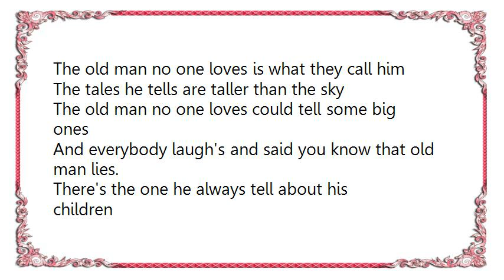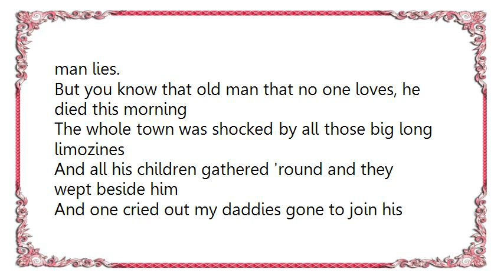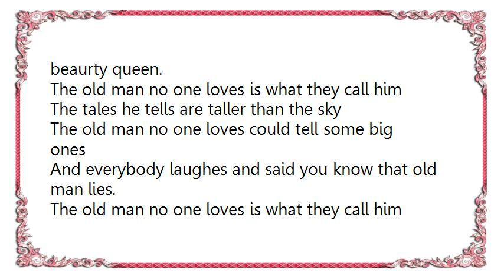George Jones - The Old Man No One Loves Lyrics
[Lyrics George Jones - The Old Man No One Loves]
In a bar room down in Georgia sits an old man
His whisker grey and two or three days old
You can tell he's dreaming up another story
Just in case there's one hasn't told.

There's a story that he tell about a woman
And always says she was a beauty queen
But he said the angels came for her one morning
After that he just gave up on everything.

The old man no one loves is what they call him
The tales he tells are taller than the sky
The old man no one loves could tell some big ones
And everybody laugh's and said you know that old man lies.

There's the one he always tell about his children
His son, the Doctor's up in Ohio
His daughter owns a bank in California
But he don't ever see them anymore.

And everybody laugh's and say you know that old man lies.

But you know that old man that no one loves, he died this morning
The whole town was shocked by all those big long limozines
And all his children gathered 'round and they wept beside him
And one cried out my daddies gone to join his beaurty queen.

And everybody laughes and said you know that old man lies.